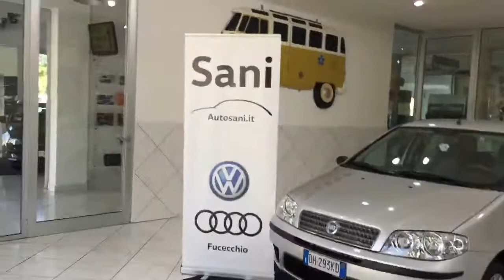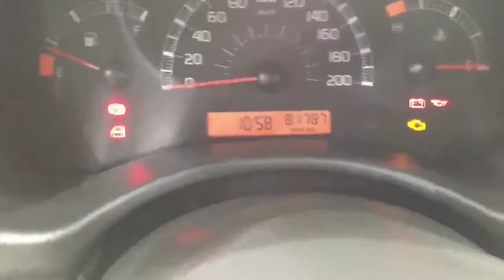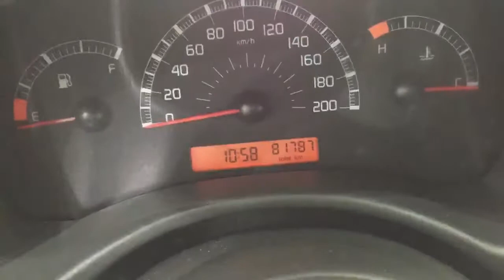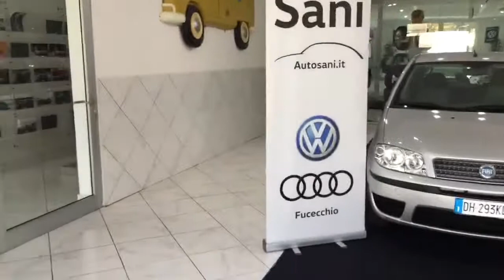FIAT PUNTO CLASSI 1.2 METANO UNICO PROPRIETARIO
Veramente economica nei consumi

Economica nel prezzo

Questa vettura verrà consgnata con
il cambio olio e filtro olio già effettuato

Completa di :

Climatizzatore
Servosterzo
Vetri elettrici
Chiusure centralizzate

PRONTA CONSEGNA

Garanzia assicurativa di comformità per 12 mesi,

del tan 4,99 ( salvo approvazione della finanziaria )

oppure per WhatApp al 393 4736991 (Urbano)

Vi aspettiamo presso il nostro Punto Vendita